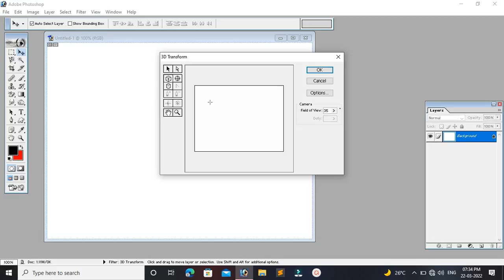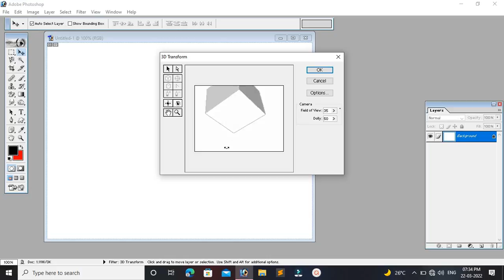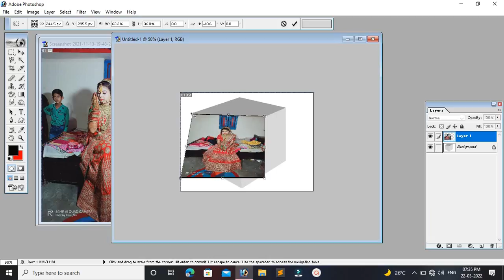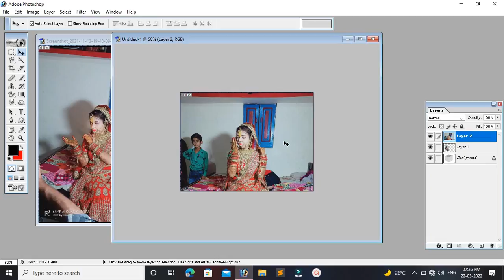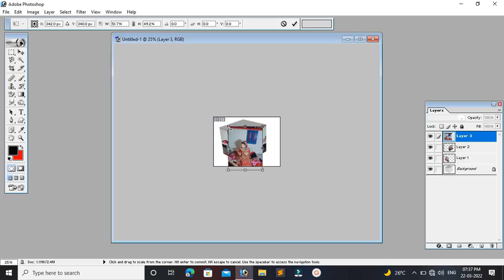Adobe Photoshop 7.0 tutorial in Hindi | 3d cube box editing